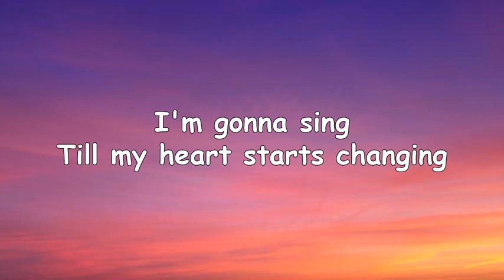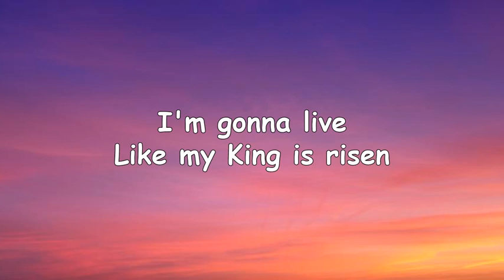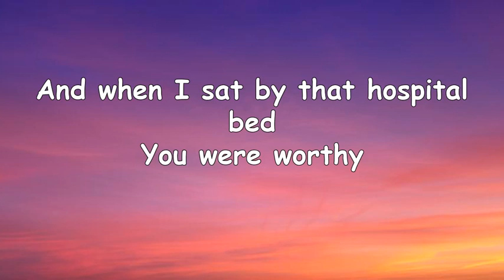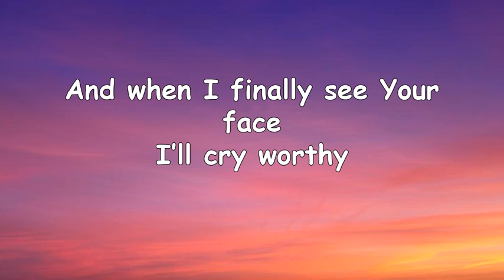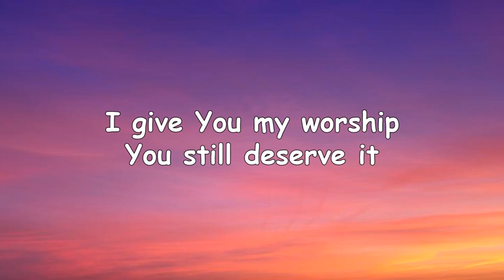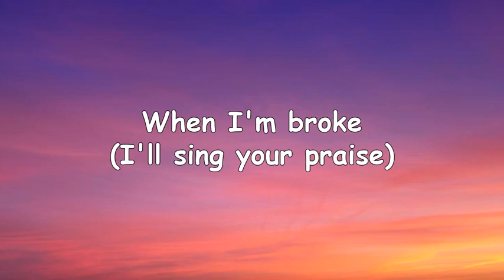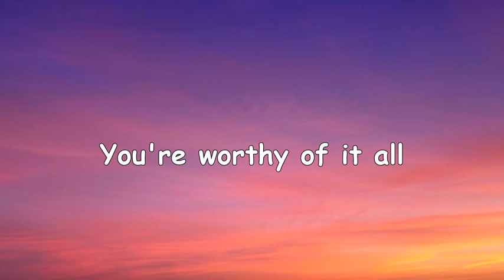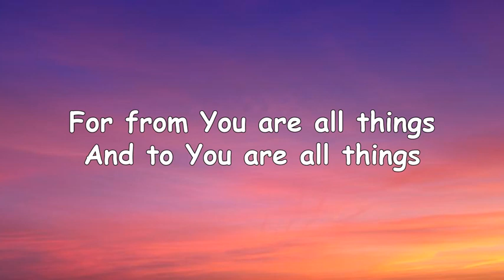Worthy of my song - Maverick City Music feat. Phil Wickham & Chandler Moore //(LYRICS)//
Hi y'all
Enjoy this blessed song by Maverick City Music titled 'Worthy Of My Song (Worthy Of It All)' featuring Phil Wickham, Chandler Moore & Mav City Gospel Choir.
Stay Blessed!
Worthy Of My Song (Worthy Of It All) is written by Phil Wickham, Steven Furtick, David Brymer & Ryan Hall. This performance was recorded October 28th, 2021 at the Barclays Center in Brooklyn, New York during Maverick City Music's debut tour.

Worthy Of My Song (Worthy Of It All) is streaming on all major platforms!